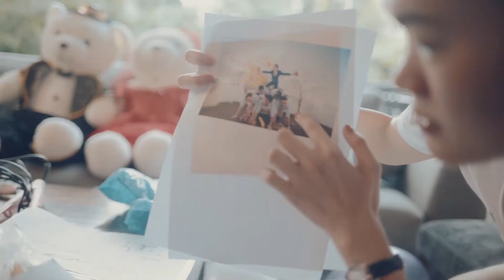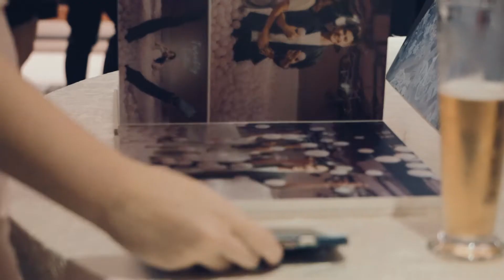Xinde & Paix // Directed by Jialiang